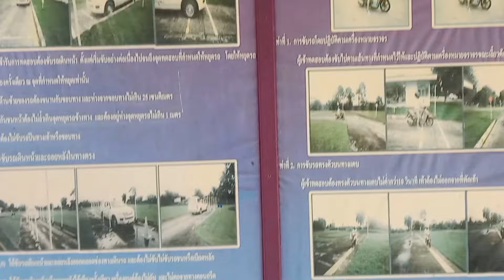Mit Kang bei der Führerscheinprüfung in Prassat.